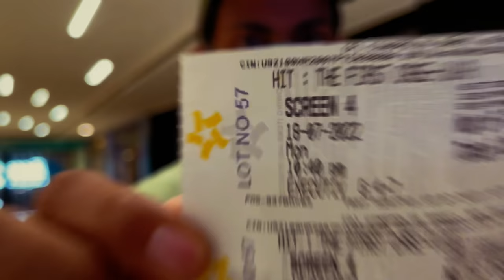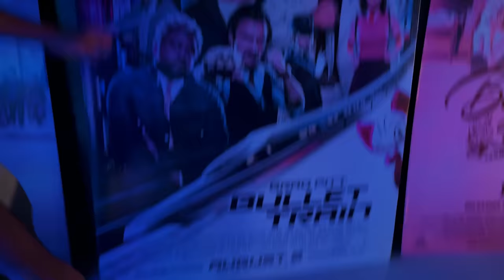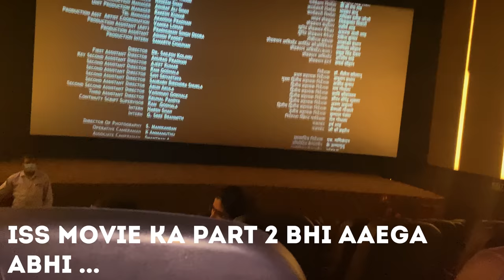Impromptu movie plan🍿 || HIT || Swaggers || Akanksha Singh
So we went for shopping and made a sudden plan to watch a murder mystery movie - HIT 🤩🍿✨

We team @swaggersharma have shared our reviews and experience, and I hope you’ll like it and shower your love on us. 🥰✨
Thanks
Xoxo 💋